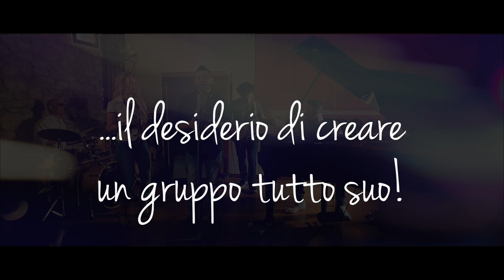Trailer - Orchestra Giannarelli Pietrelli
TRAILER
Orchestra Giannarelli Pietrelli

Regia: Davide Legni - DL Multimedia
Prodotto da: Edizioni Musicali Giannarelli Pietrelli